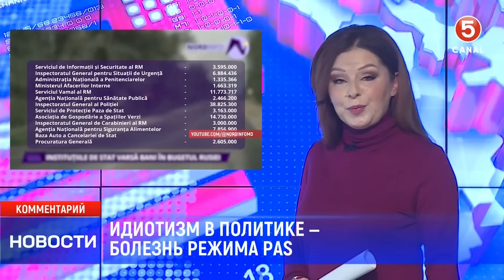Идиотизм в политике - болезнь режима PAS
Госструктуры Молдовы «уличили» в нарушении антироссийских санкций. Разбираемся, почему то, что выгодно для страны, режиму PAS режет глаз.